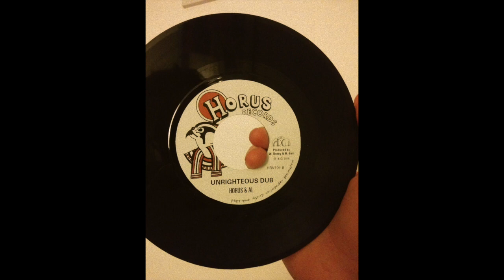Shaka Black - Righteous Day / Horus & Al - Righteous Dub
Recorded at our own studio 'The Arch' in Tottenham, featuring the rugged vocals of Monserrat-born singer Shaka Black, now London-based. A-Side mixed live through the desk by Ben.

The dub cut on Side B features the dark sax lines of the mysterious Al... Brought together with a mix by Horus' own Will. Ruff and heavy!

Vocals - Shaka Black
Drums & Percussion - Ben Bell
Guitar and Keys - Will Dorey
Bass - Paul Taylor Wale
Sax - Al White